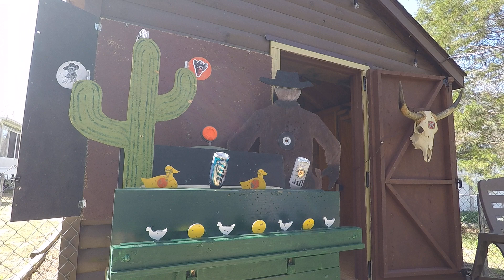Enjoying air rifle arcade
shooting the Walther Co2 lever rifle .177